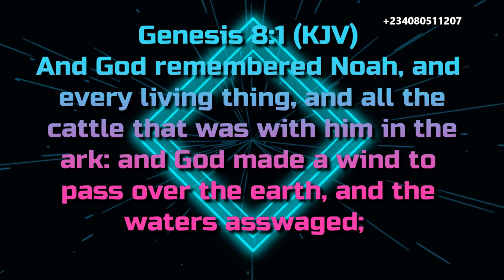PRAYER FOR DIVINE ENCOUNTER IN THE MONTH OF SEPTEMBER,